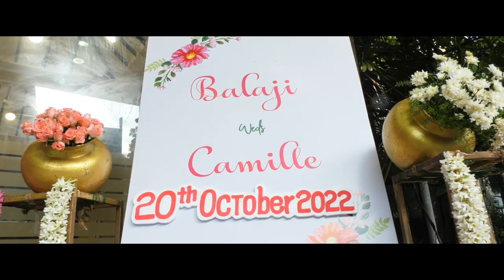marry India - Traditional TamBrahm Wedding Trailer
Traditional Iyengar/ Tamil Brahmin wedding at Chennai, India - where France meets Europe